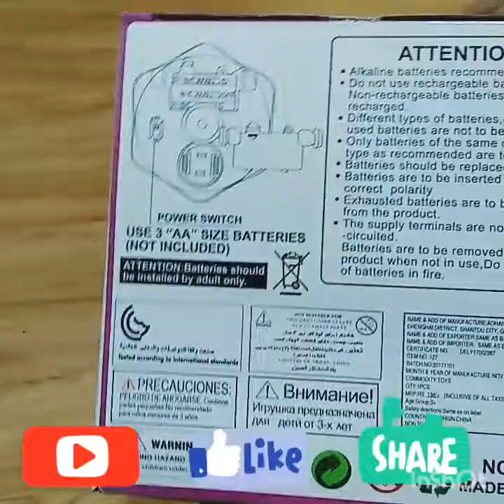Plastic Dancing Angel Girl Robot Doll with 3D Lights and Music (Multicolour) for kids